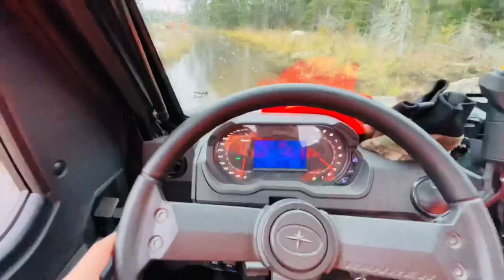Hunting for GROUSE in Canada (Limited out)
This past October we crossed the border and headed into the north woods of Canada to chase after some grouse and saying we did good is an understatement! We look forward to grouse hunting in fall every year and we had a blast filming this video. We saw so many birds, we didn’t even have time to pull the camera out and film.
Thank you guys so much for watching and until next time…
Daz outdoors